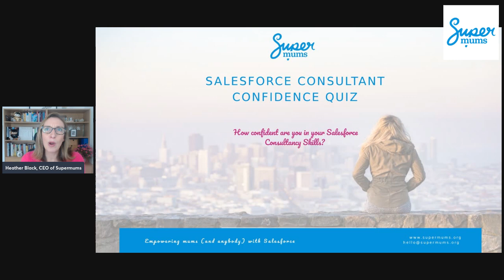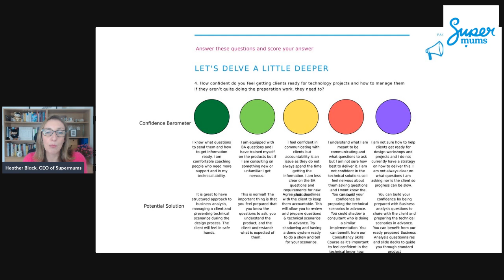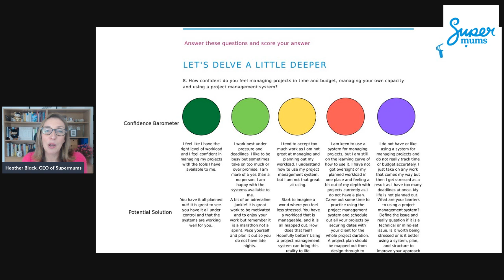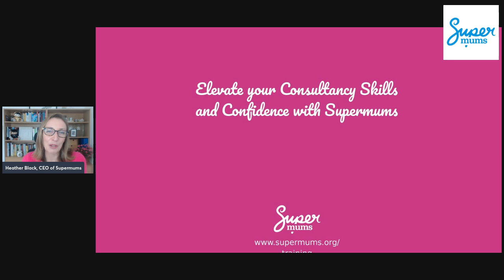Are you ready to be a Salesforce Consultant - Take the Quiz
Are you ready to be a Salesforce Consultant - Take the Quiz to find out more

Get an insight into the skills of a Salesforce Consultant with an Introduction to Business Analysis, Agile Project Management, Change Management, and Coaching Skills within this playlist.

By learning Salesforce Consultancy skills you can:
- Be confident to lead a Salesforce Project.
- Increase your confidence and expertise in leading a Salesforce Project
- Be prepared with ready made Business Analysis scripts and templates
- Boost your salary and earning potential by at least 10k
- Conduct your Salesforce projects in professional way.

Earn more as a Salesforce Consultant by learning these skills with the Supermums Consultancy Skills Training Course.

Introducing the Salesforce Consultancy Skills Trainer
Heather Black is the lead trainer and has worked as a Salesforce Consultant since 2012. Since then she managed a consultancy team and has overseen over 700 projects and her Consultancy won the EMEA Salesforce.Org Consultancy Partner of the Year Award. She has 7x Salesforce Certifications and certifications in APMG Agile Project Management, APMG Change Management and BCS Business Analysis and NLP Coaching. She is also Author of the Amazon Best Selling Book ‘Become a Super Salesforce Consultant‘.

Heather has taken the professional theoretical learning from the courses she undertook in Business Analysis, Agile Project Management and Change Management certifications and applied this learning in practice to Salesforce projects with the creation of relevant training, templates and scripts to manage Salesforce implementations easily.